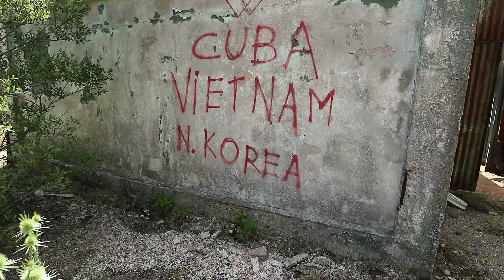Lost Place Sardinien/Militär Station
Wir  erforschen eine verlassene Funkstation des Amerikanischen Militärs auf der Wunderschönen Insel Sardinien. Das war ein sehr beindruckender Lost Place.
Schaut auch in meinem Blog vorbei, dort gibt es ausführliche Reiseberichte zu meinen Videos:

Impressum: Rechts im Kanalbanner verlinkt.